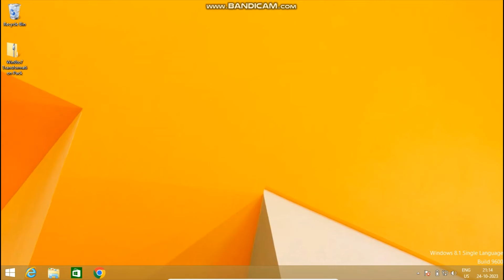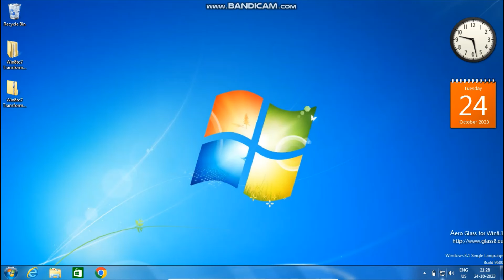Making Windows 8.1 Look Like Windows 7!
Just some fun I did this on a virtual machine.